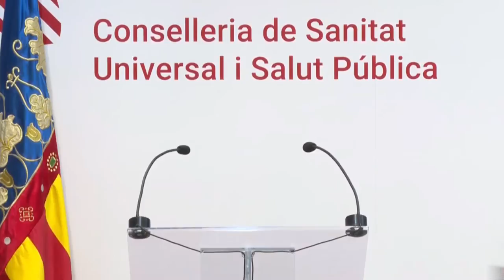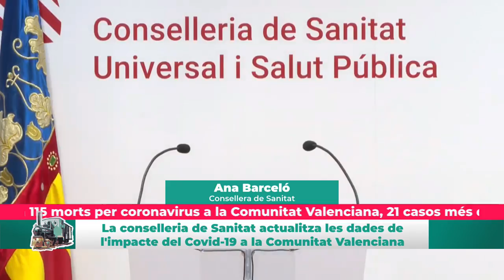RdP | Ana Barceló, Consellera de Sanidad | 24/03/2020